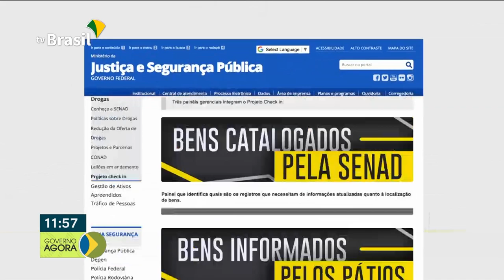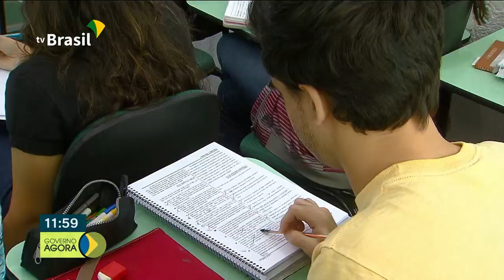Serão divulgados hoje os locais das provas do Enem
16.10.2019 - Governo lança sistema virtual que vai incluir os bens apreendidos pelas polícias de todo o Brasil.A partir de janeiro do ano que vem, quem chegar em vôos do exterior vai poder comprar até mil dólares de produtos no Free Shop.Serão divulgados hoje os locais das provas do Enem.